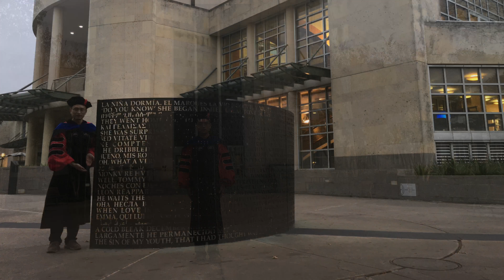December 16 2016 Fall Convocation UH